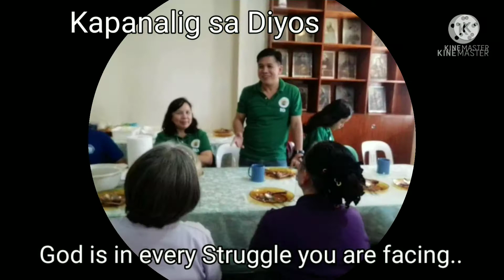NEW CAR HORN INSTALLED (vlog #92)